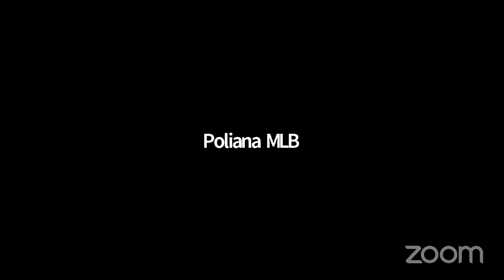Direito à Cidade e Lutas Socioambientais - II SENACAMB – Frei Gilvander, Poliana do MLB e Max Maciel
Direito à Cidade: Vulnerabilidade e Lutas Socioambientais - II SENACAMB – Por Frei Gilvander, Poliana do MLB e Max Maciel – 10/11/2021.

Divulgação: Frei Gilvander Moreira, da CPT, das CEBs, do CEBI, do SAB e da assessoria de Movimentos Populares, em Minas Gerais.
Todos os vídeos, músicas e imagens utilizados no vídeo pertencem aos seus respectivos proprietários. O material é utilizado apenas para fins educacionais e se enquadra nas diretrizes de uso aceitável. Não se pretende infringir direitos autorais. Se você é o proprietário do conteúdo legal de qualquer vídeo, música e imagem aqui usados e gostaria que fossem removidos, por favor, entre em contato, Qualquer infração não foi feita de propósito e será retificada para a satisfação de todas as partes.